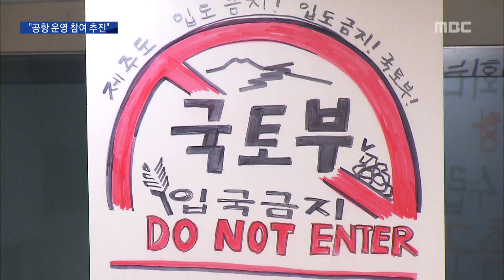제2공항 운영 참여 요구 제주공항공사도 검토 박주연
◀ＡＮＣ▶
 제주도는
제2공항 추진에 속도를 내는 모양새입니다.

 제2공항 운영에
제주도가 참여할 수 있는 방안을 찾아
제2공항 기본계획에
반영되도록 하겠다는 건데요.

 제2공항 반대단체들은
장밋빛 환상이라며 반발하고 있습니다.

           ◀ＥＮＤ▶

           ◀ＶＣＲ▶
 원희룡 지사가
제2공항 추진 의지를 분명히 한 지 하루 만에,
속도를 내기 시작했습니다.

제주도가 참여할 수 있는 방안을 찾겠다며,
기존공항까지 포함한
'제주지역 공항 운영권 참여방안 연구용역'을
발주하겠다고 밝혔습니다.

 지분 참여나
제주공항공사를 설립하는 방안 등을
검토할 계획으로,
운영 참여로 얻게 되는 수익은
도민과 제2공항 예정지 주민을 위해
쓰겠다는 방침입니다.

 제주도는 오는 25일 용역을 발주하고
오는 11월 최종 결과를 받아
국토부가 추진하는
제2공항 기본계획에 반영할 계획입니다.

◀ＳＹＮ▶ 원희룡 도지사
"대안 마련을 정부에만 의지하지 않겠습니다. 제주도 차원의 자체적인 연구를 통하여 정부에 요구할 건 요구하고 제주도가 시행할 것은 시행하겠습니다."

 제2공항 반대 단체들은 반발하고 있습니다.

 원희룡 지사가
제2공항 건설이
엄청난 경제적 효과를 불러올 것처럼
속이고 있다며,
국토부와 토건자본의 하수인을
도민대표로 인정할 수 없다고 규탄했습니다.

◀ＳＹＮ▶ 김형주
*제2공항 성산읍 반대대책위원회 공동대표*
"제2공항 건설이 생산과 부가가치 유발, 공용
등 엄청난 경제적 효과를 가져올 것처럼 장밋빛
환상으로 도민을 현혹하였다. 그러나 이는 전형
적인 4대강식 토건 논리일 뿐이다."

 제주도가
제2공항 추진을 위한
분위기 조성에 속도를 올리면서,
제2공항을 둘러싼 갈등의 골은
더욱 깊어지고 있습니다.